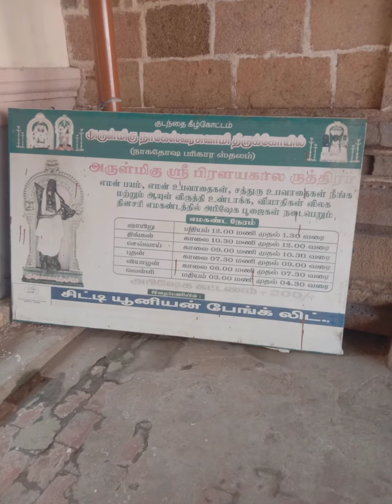நாகேஸ்வரர் மற்றும் பெரியநாயகி திருக்கோவில்.கும்பகோணம்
சூரியன் வழிபட்ட இத்தலத்தில் இன்றும் சித்திரை மாதம் 11, 12, 13 ஆகிய தேதிகளில் சூரிய கிரகணங்கள் மூலவரின்மீது நேராக விழுவதைக் காணமுடியும்.

காலையில் குடந்தைக் கீழக்கோட்டம் திருக்கோயில்
பகலில் திருநாகேச்சரம் (திருநாகேஸ்வரம் நாகேஸ்வரர் கோயில்)
மாலையில் திருப்பாம்புரம்